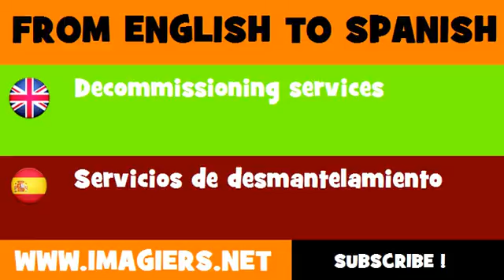ESPAÑOL = INGLÉS = Servicios de desmantelamiento